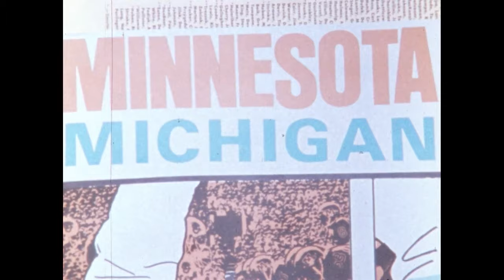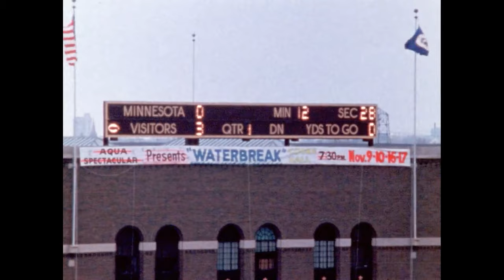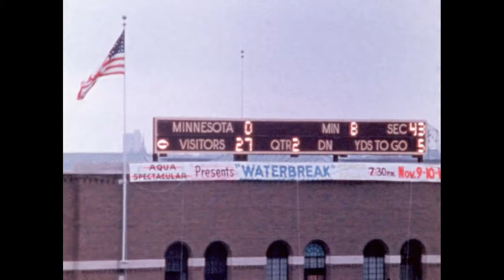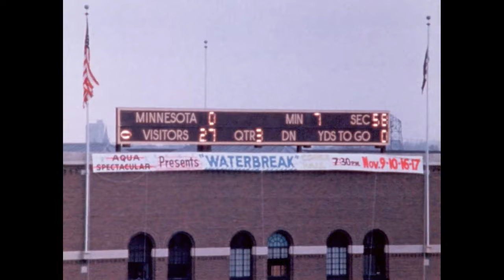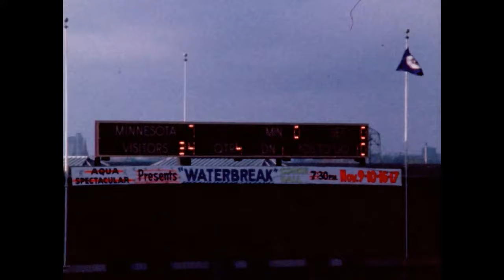1973 Michigan @ Minnesota; Color; College Football